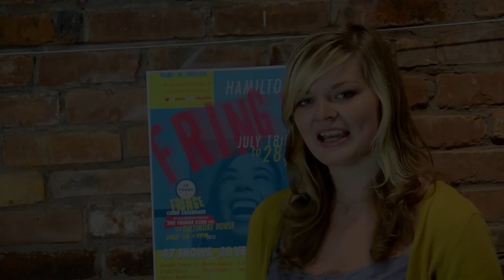MonkeyBiz Hamilton Fringe Festival 2013 Interviews: Ghost Train Riders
Director Tony Sciara explains the 25-minue gallery mini series production.

"Two women travel the distance in this haunting exploration of life's passages. How far will you travel? Ghost Train Riders is part of an exciting new series called Passengers. Be first in line for this part of the ride: sometimes in life your train comes late -- sometimes it comes on time."